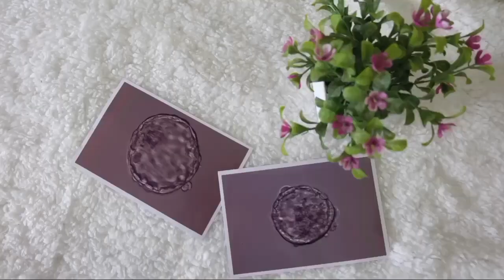OUR FAMILY SECRETS!!⎮JOYCE YEO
HOLLA MIFAMILYEO'S EXCITED TO SHARE OUR NEW BUSINESS VENTURE THAT CAN EARN P1000 A DAY!

ITS GRAB EXPRESS RIDER!
KNOW HOW TO REGISTER AS RIDER AND HOW MUCH IS THE CAPITAL AND AVERAGE EARNINGS :)

START YOUR SHOPIFY ACCOUNT NOW! AVAIL OF 14 DAYS TRIAL WITH THIS CODE:

If you want to START INVESTING in global markets for only 50 US Dollars, check this video out:

E-courses:
TO AVAIL OF MY DISCOUNT:
Register here:
Perfume business workshop

Products I use:
SHOPBACK: